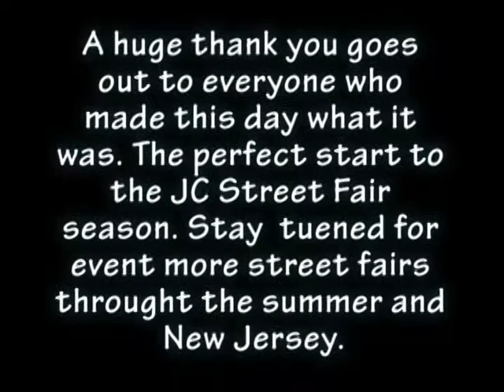2015 Maywood Street Fair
Here is a little peek at JC Promotions' 1st street fair of the season. Held this past April this event is just a preview of what is to come for this years' Event Calendar. Swing by that link to see the entire schedule.

Hosted by the Maywood Chamber of Commerce.